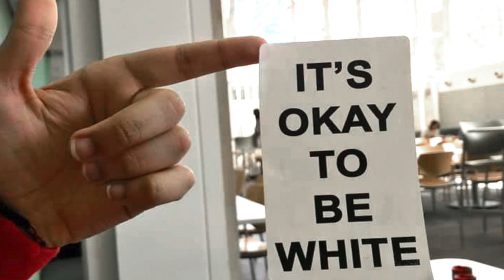Northwestern University- Is Racism Prevalent on Campus?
Audio Assignment 1, Picture Cedit: Rishi Mahesh